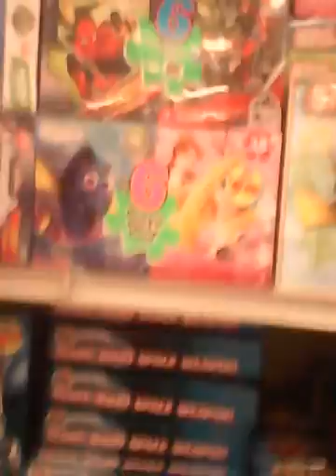Christmas Toys For Orphans and Kids 2016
Help me put many smiles on many kids faces this Holiday season. I ship toys domestically and internationally to kids that are less fortunate and have no parents